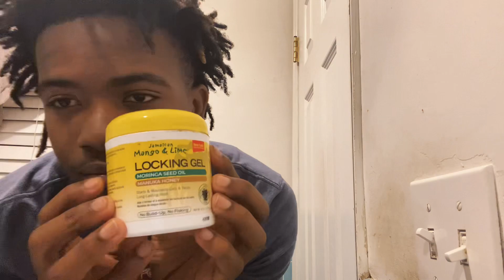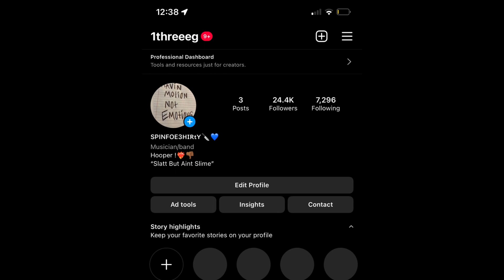How To Get FREEFORM DREADS/AFRO DREADS/THOT BOY CUT In 24Hours 😱 My Routine (Easy Guide) Pt 2😎